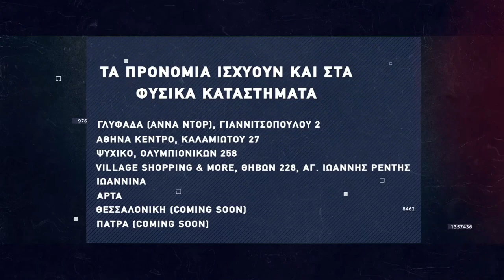Basketaki The League - Bulldogs Vs Gallika and Piano BC (11/12/2021)